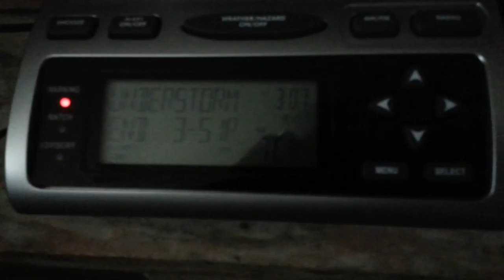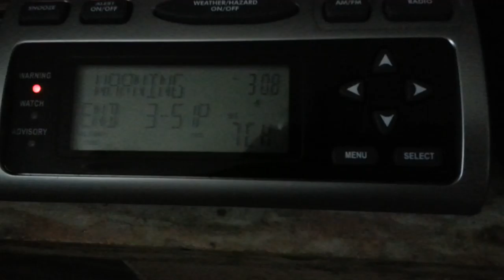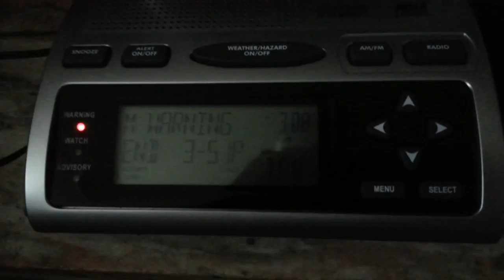EAS #27 - Severe Thunderstorm Warning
This was a completely unexpected warning. It also came a few minutes after that week's RWT (which I missed on account of being out of the house after filming a siren) expired.